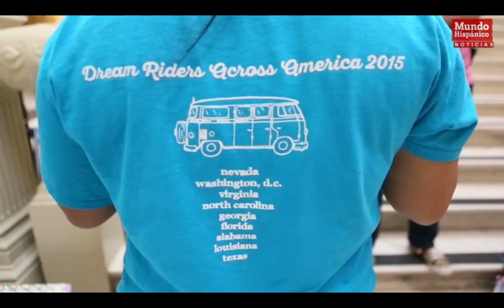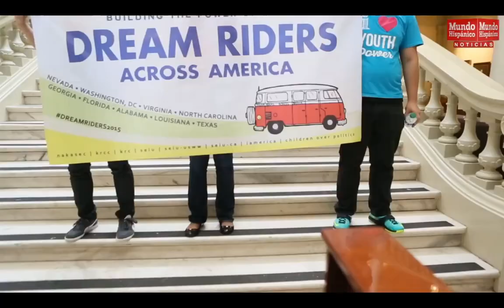2015-07-30 Mundo Hispánico: Por una reforma migratoria y justicia social